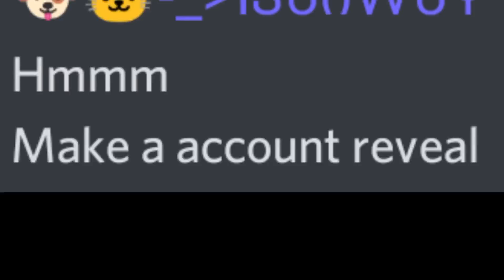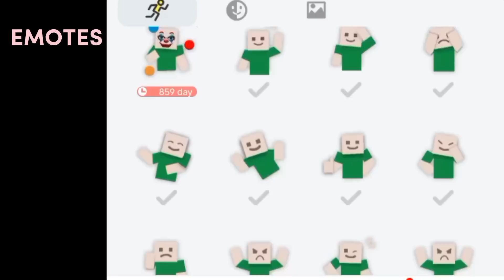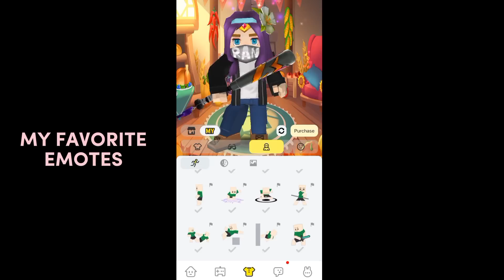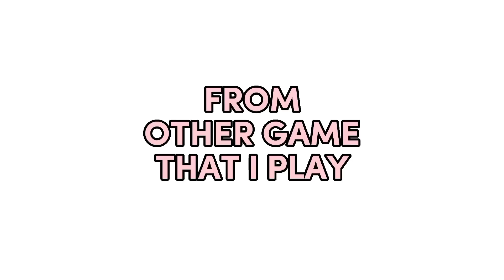0 to 10K Gcubes!! Puteri Po Account Reveal! Garena Blockman Go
0 to 10K Gcubes!! Puteri Po Account Reveal! Garena Blockman Go

Gstar Code : POPO

💫Previous Video
2019 vs 2020 vs 2021 in Skyblock! Blockman Go

Garena Blockman Go, Blockman Go Indonesia, Blockman Go Skyblock, Skyblock Bgtuber, Puteri Po